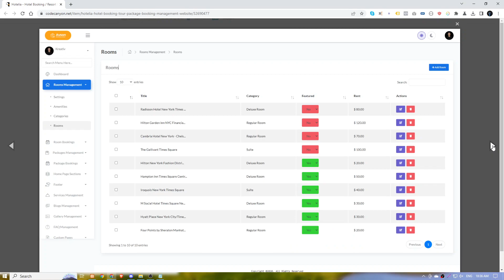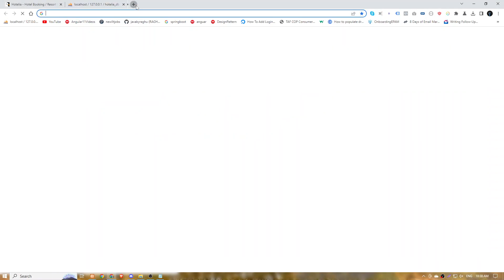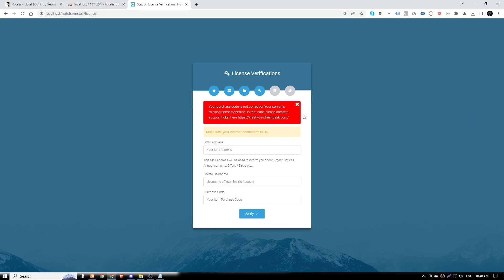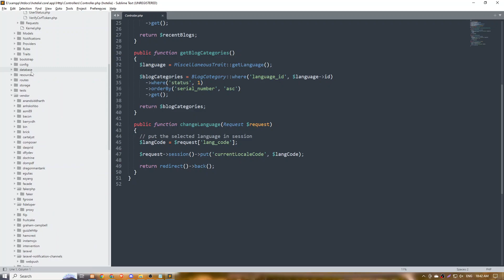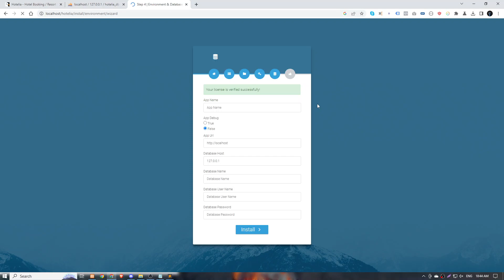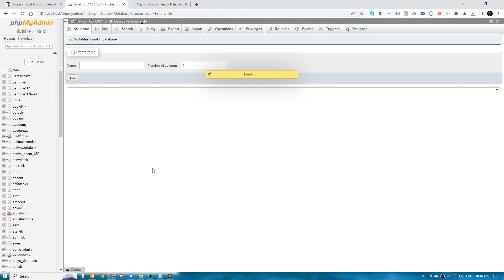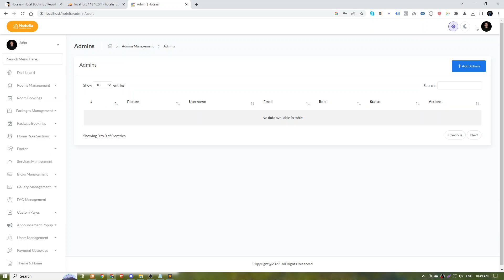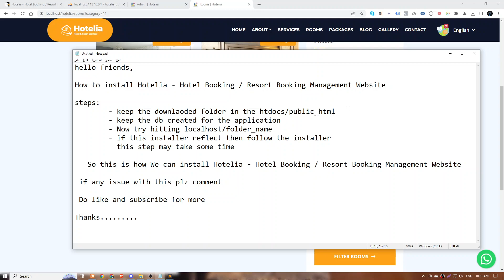How to install Hotelia - Hotel Booking / Resort Booking Management Website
Hotelia” is a Hotel Booking / Tour Package Booking Management Website.

Hotelia provides attactive design to grab the customers attention. There are 12 home versions & 2 themes. Each Theme has 6 Home Versions – Static, Slider, Particles, Parallax, Video Background, Water. Admin can change the Theme & Home with just one click

You can use this system for Room Booking & Tour Package Booking. You can even use this only for room booking / only for package booking. You can remove any menu from website menu and also can hide section from Home Page.

Admin can set package prices as negotiable / per person based / fixed. You can use the package module for any purpose (not only for tour / vacations / travel but for multipurpose)

Hotelia provides 9 automated payment gateways & unlimited offline gateways to collect booking payment – Paypal, Stripe, Mollie, Razorpay, PayTm, Instamojo, Flutterwave, Paystack, Mercado Pago

Hotelia is fully Multilingual & provides RTL support

Hotelia also provides some more cool features like – Drag & Drop Menu Builder, Popup Banner Builder etc